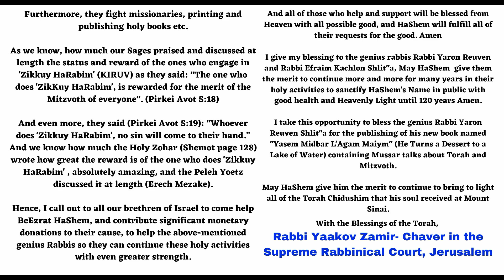Rav Yaakov Zamir TOP DAYAN IN WORLD Support & Recommend BeEzrat HaShem Inc & Rabbi Yaron Reuven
Baruch HaShem it's not every day that you get a Letter of Support from the TOP DAYAN In The World.  A copy of the letter we received is on our website with English Translation.  In it you will see Rav Yaakov Zamir of Supreme Rabbinical Court Israel Rabbanut detailing his support of many of the matters our organization BeEzrat HaShem Inc. does each day.